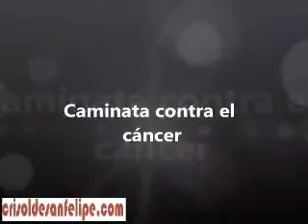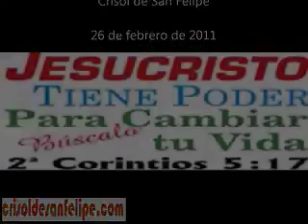Caminata contra el cáncer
SAN FELIPE, BC.― La organización Caminata contra el cáncer, por quinto año realizó su actividad anual para recabar fondos, para ayudar a la detección temprana de este terrible mal.